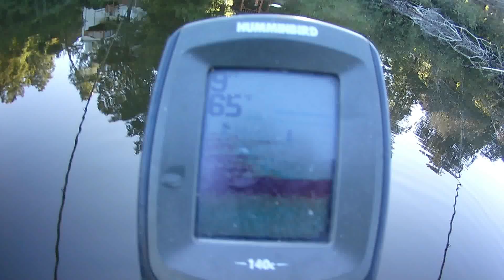ONE OF MY LAST LAST CRAPPIE VIDEOS THAT I AM FILMING LIKE THIS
ALSO YOU CAN NOW CUSTOM BUILD YOUR CRAPPIE COMBO IN OUR 2ND STORE
Cam's Crappie Comb's

**Cam's Assorted 1/32 60 piece Nasty Bend Hook Kit**

**Cam's Assorted 1/32 #2 Hook 120 piece Nasty Bend Hook Kit**

**Cam's Assorted 1/32 #2 180 piece Nasty Bend Hook Kit**

**Cam's 40pk 1/32 Purple Passion #2 Red Nasty Bend Hooks**

**Cam's 40pk 1/32 Candy Red #2 Red Nasty Bend Hooks**